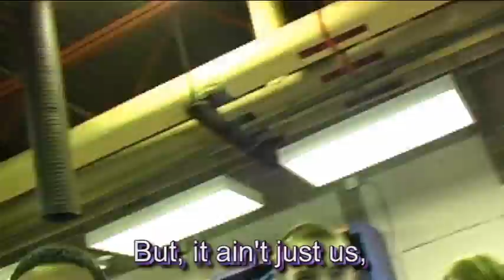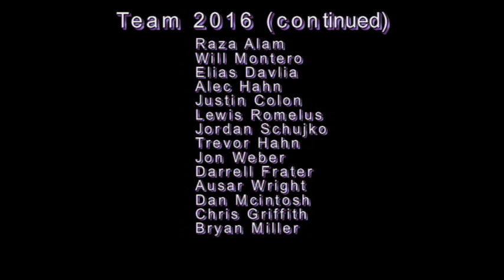Monkey Wrenches Music Video by FIRST Robotics Team 2016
On March 5, 2011, FIRST Team 2016, The Mighty Monkey Wrenches, earned a Championship title at the NJ Regional FIRST Robotics Competition held in Trenton. In addition, FIRST Team 2016 was awarded the prestigious Regional Chairman's Award for their efforts of spreading the FIRST mission to change the way young people regard science and technology, and to inspire an appreciation for the real-life rewards and career opportunities in these fields.  This is the video FIRST Team 2016 submitted to the judges.